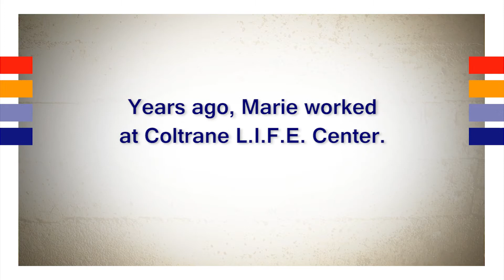Marie's Story 2013